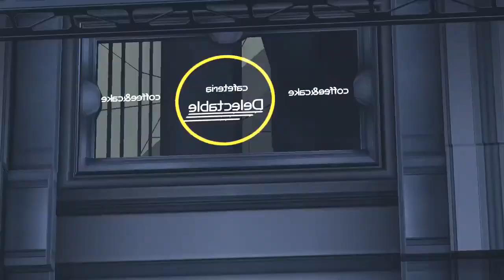EMPLyon Plays Binary Domain Chapters 2-5 and 3-1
Binary Domain is developed by the Yakuza Team and ported to PC by Devil's Details, published by Sega.

The game can be found on Steam and various online retailers. It might be a bit difficult to find new physical copies at this point.